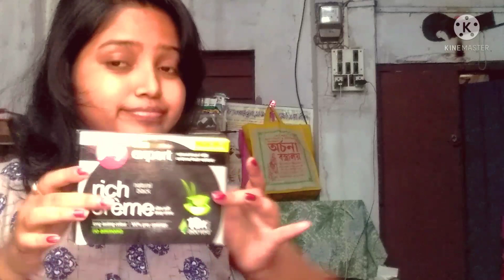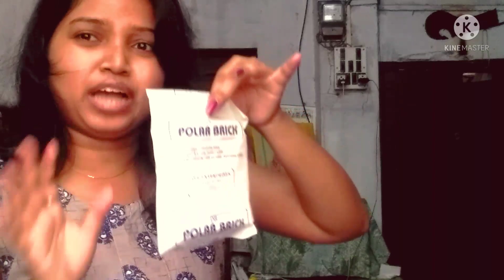এ কি কান্ড করলাম😬||Flipkart Ouick-এ কি কি অর্ডার করলাম দেখো🙂|| Daily Vlog|| Sweety's Official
Hello guys hope you all like my videos ❤️